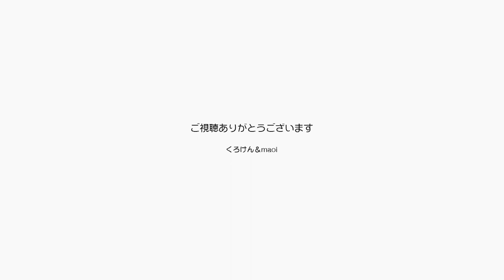仲の良い兄妹猫と夫婦で幸せ家族はこれから頑張る【Jean & Pont 2875】2022/6/10 保護猫ジャンけんポン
ジャンくんとポンちゃんが仲がいいことは誰もが知っている、いやいやそもそもあまり知られていないので毎回説明が必要なんですよ。
凶暴だったジャンくんと引っ込み思案だった保護猫が、貧乏なイラストレーターの夫婦の家にやってきてみんなで肩寄せ合って生きているのです。
その仲良しスキルは年々アップしていますが貧乏からは脱却できていません。
今度グッズを作る話になってきているので良いものを作って抜け出し計画を図ります。